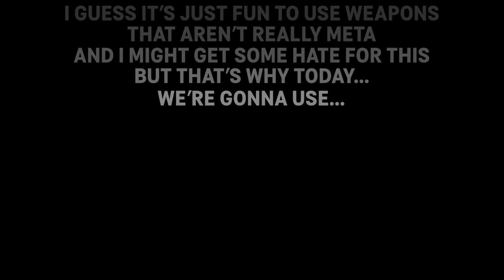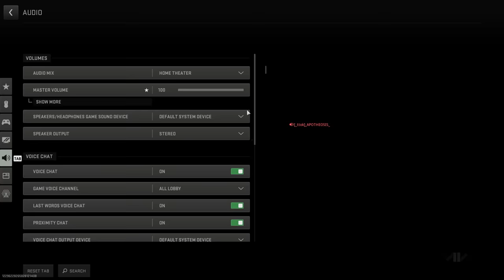Streamer calls me a hacker but doesn't know I'm TOP 0% in the world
Hey Breadwinners! Today we got a video on Modern Warfare 2, using the FSS Hurricane in MW2! This is a verstaile SMG with high magazine count and it's insane! I hope you enjoy this Modern Warfare 2 search and destroy gameplay!

SEASON 5 has ARRIVED! We got a load of new content, new maps, new guns and new modes! Season 5 has brought tons of new content and changes, buffs and nerfs.